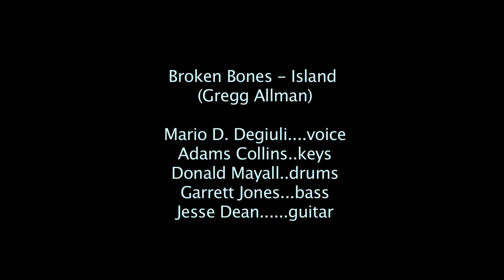Broken Bones - 2023